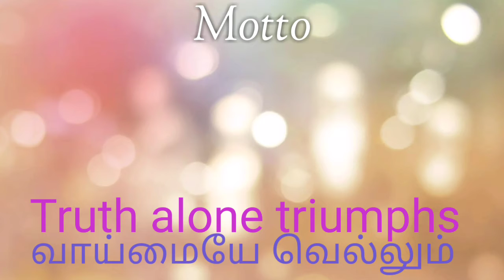Tamilnadu state Symbols